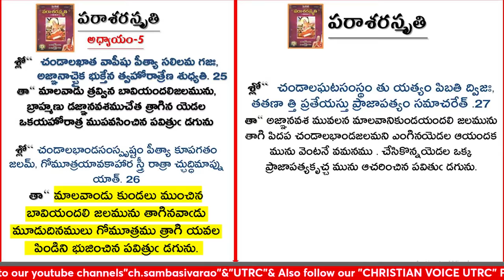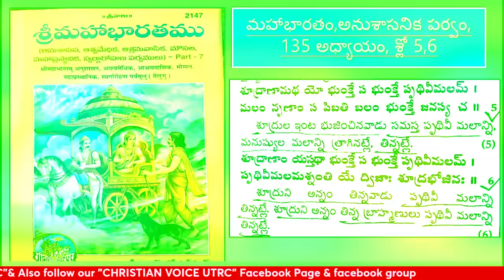రాంగోపాల్ వర్మ విమర్శించినప్పుడు ఎందుకు ధర్నా చెయ్యలేదు? | Katti Padmarao | SHIVA SHAKTHI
రాంగోపాల్ వర్మ విమర్శించినప్పుడు ఎందుకు ధర్నా చెయ్యలేదు? | Katti Padmarao | SHIVA SHAKTHI by @chsambasivarao

Why didn't he stage a dharna when Ramgopal Varma criticized him? | Katti Padmarao | SHIVA SHAKTHI by  @chsambasivarao

52. Certain acts not to be infringement of copyright.— (1) The following acts shall not constitute an infringement of copyright, namely,— 4[(a) a fair dealing with any work, not being a computer programme, for the purposes of—

As per this criticism or review, whether of that work or of any other work; will not be considered infringement of copy right. Most of the work in this channel namely ch sambasivarao are works of criticism or review.